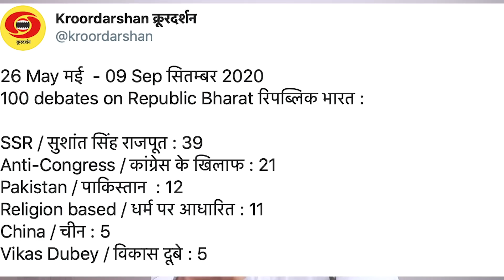अर्नब ने दिवार में सर फोड़ा, चैनल बंद की नौबात आई